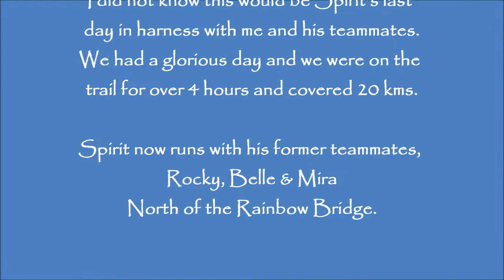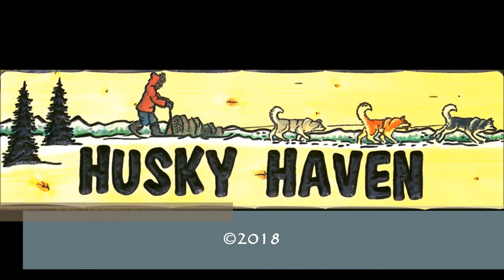Spirit's Run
Spirit's 13th Birthday and his last day in harness with the Husky Haven team. Spirit passed from this earthly plain 3 months and 29 days after this run.  He is missed every day...